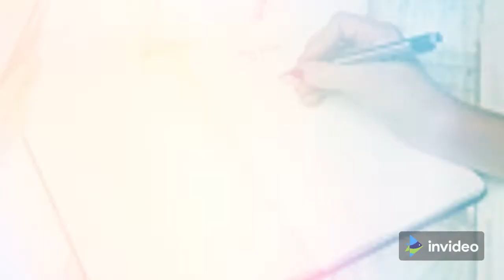SIMPLE PRESENT (Part 1) || DISKUSI GRAMMAR - BAHASA INGGRIS